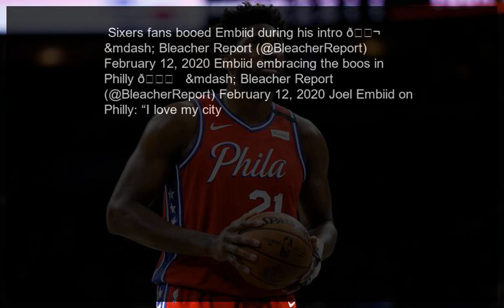[ΑΘΛΗΤΙΚΑ] Ο κόσμος γιούχαρε τον Εμπίντ και εκείνος το απολάμβανε «Είμαι ξανά καλός μα@@κας»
Ο κόσμος γιούχαρε τον Εμπίντ και εκείνος το απολάμβανε «Είμαι ξανά καλός μα@@κας» URL